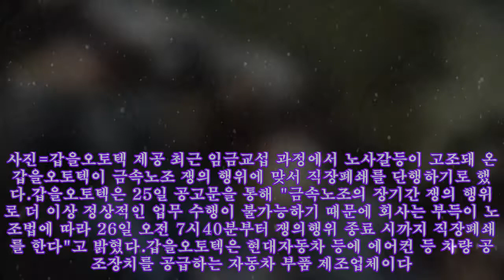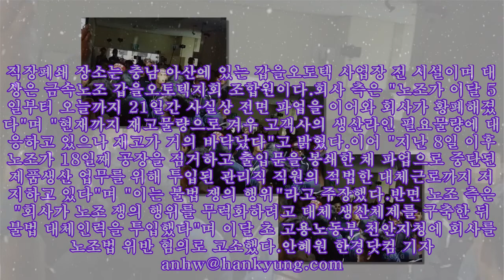노조 공장점거 18일째…갑을오토텍 내일 직장폐쇄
노조 공장점거 18일째…갑을오토텍 내일 직장폐쇄 사진=갑을오토텍 제공 최근 임금교섭 과정에서 노사갈등이 고조돼 온 갑을오토텍이 금속노조 쟁의 행위에 맞서 직장폐쇄를 단행하기로 했다.갑을오토텍은 25일 공고문을 통해 "금속노조의 장기간 쟁의 행위로 더 이상 정